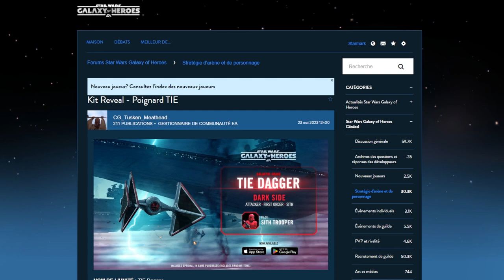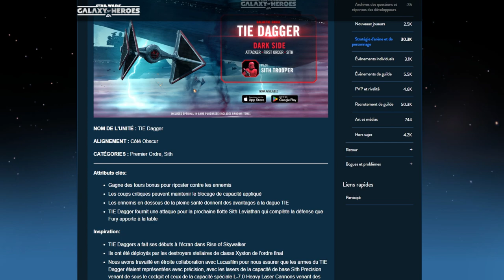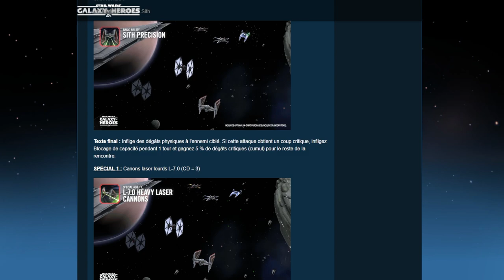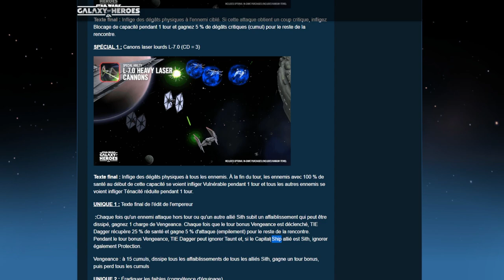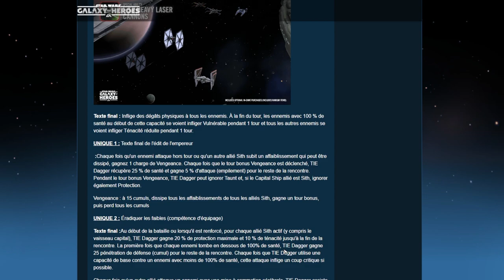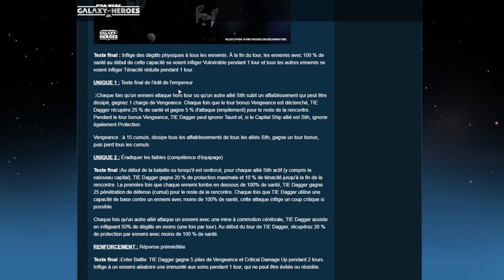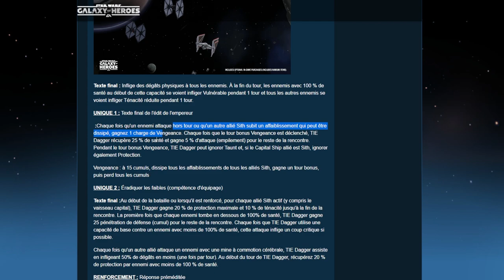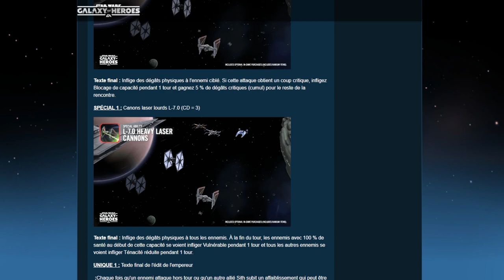SWGOH | KIT REVEAL DU TIE DAGGER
Au départ je n'étais pas enthousiaste pour le vaisseau, mais au final, il a l'air plutôt sympa.